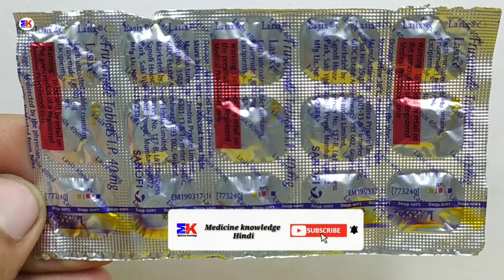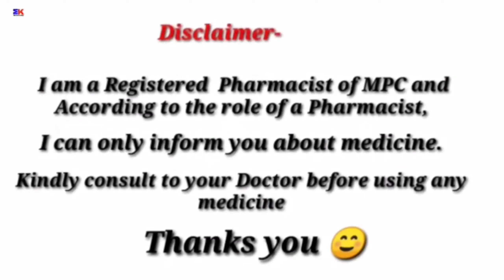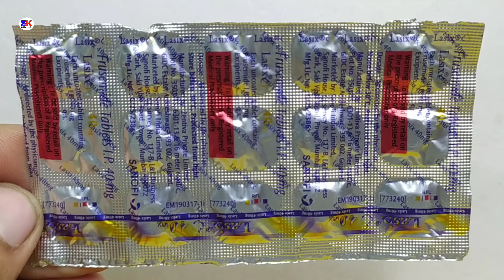Lasix tablet | Furosemide 40mg Tablet | Lasix 40mg Tablet Uses benefits side effects review in hindi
Lasix tablet | Furosemide 40mg Tablet | Lasix 40mg Tablet Uses benefits side effects review in hindi by @Medicineknowledgehindi

kindly note